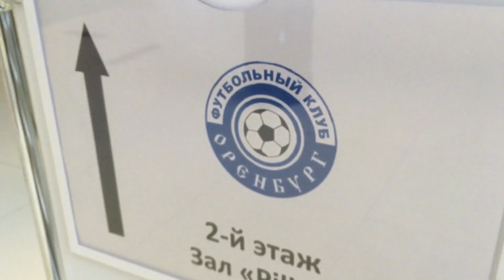ФК Оренбург отправился в Калининград